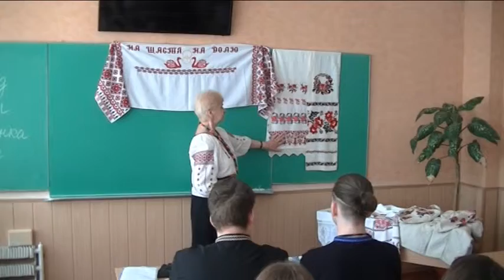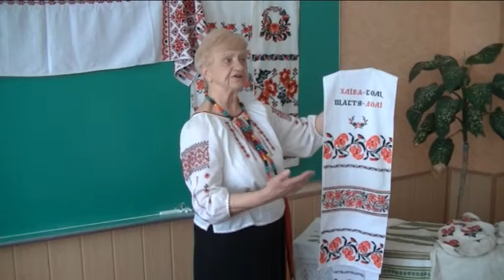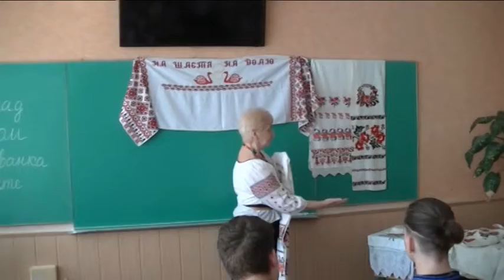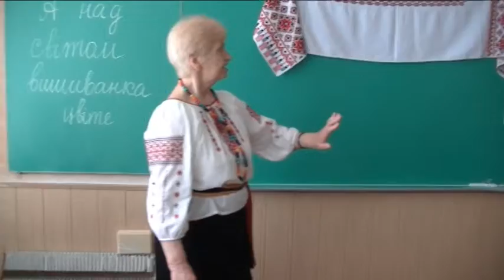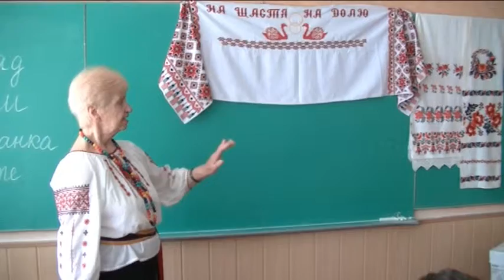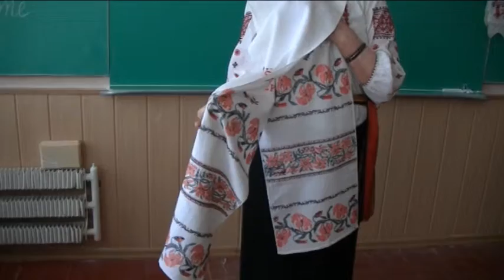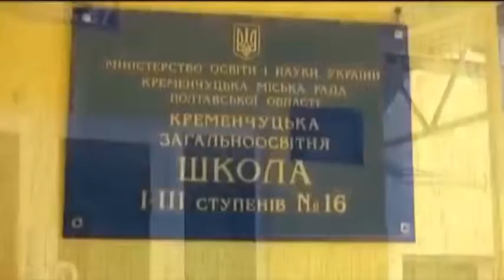Школа №16 Кременчук Студентки Університету третього віку відвідали школу